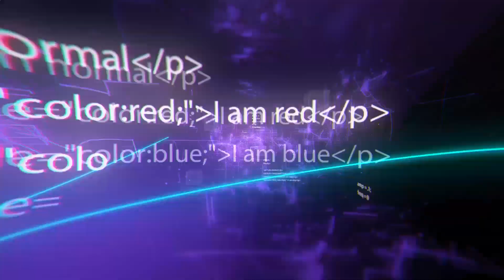10 befriedigende Prozesse, die du dir unbedingt ansehen musst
10 befriedigende Prozesse, die du dir unbedingt ansehen musst